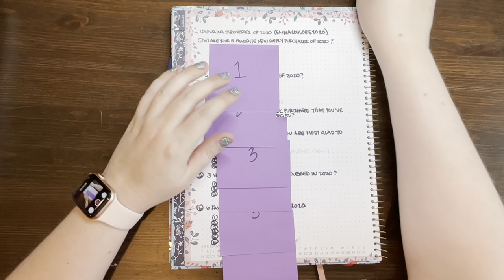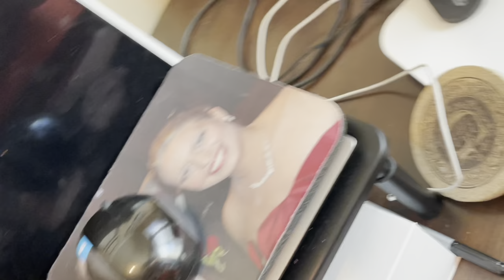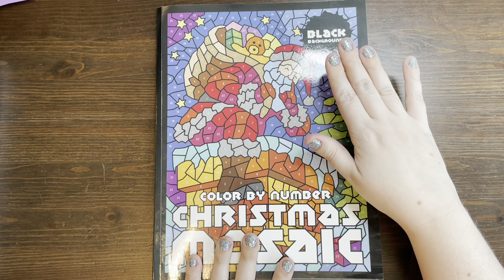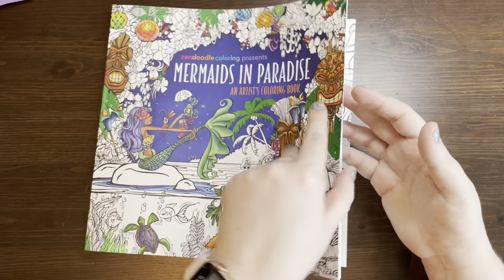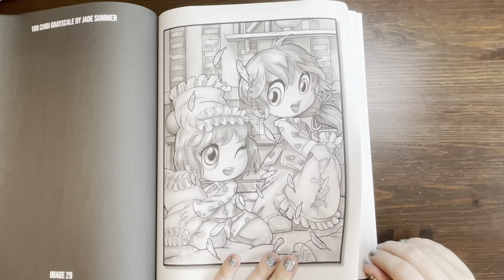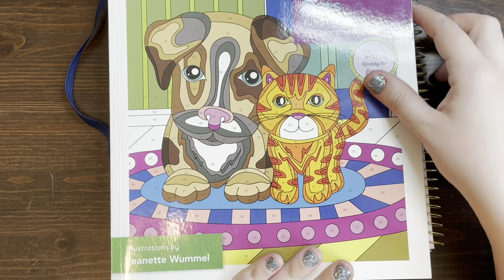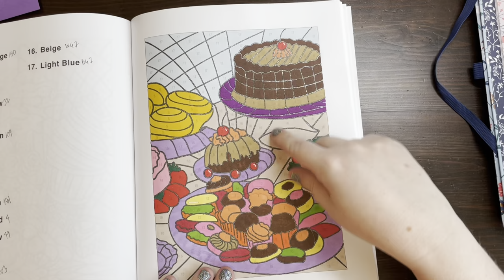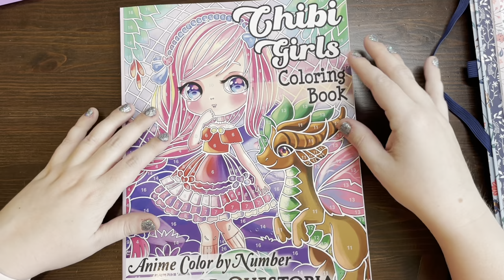Coloring Discoveries of 2020 Tag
Books/supplies referenced:
1. Pentel Sparkle Pop Gel Pens

2. Shuttle Art Permanent Markers (60 set)

3. Taotree Markers (101 set)

4. Caliart Brush Markers (121 set)

5. Taotronics LED Desk Lamp

6. Overhead Monopod Mount with Phone Holder

7. Christmas Mosaic Black Background - Sunlife Drawing

8. Candy Coloring Book - Color Questopia

9. Playful Pets Color by Number - Zendoodle & Jeanette Wummel

10. Wow, Animals! - Belba Family

11. Christmas Patterns by Prachi Dewan Sachdeva

12. Chibi Girls Grayscale 4-in-1 by Jade Summer

13. Mermaids in Paradise

14. Arteza 72 Unique Doodle Designs

15. Circulism Sealife

16. Words to Live By - Mindware

17. Christmas - Color it your way